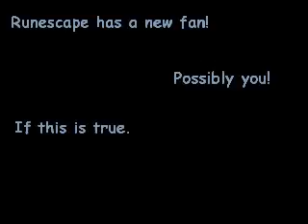RSTCF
New runescape fan site!